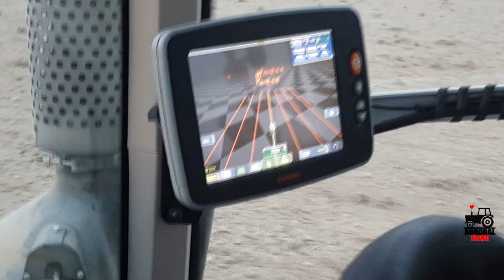★Po 250..★ NOWY Nabytek przy zachodzie słońca!★ Fendt 930 Vario & Horsch Maistro 8RC ★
!!!★Czytaj Opis★!!!
!!★Zostań Na Dłużej★!!

Siema! Wlatujemy na tuby z kolejną produkcją! Tym razem siew QQrydzy nowym nabytkiem... FENDT 930 Vario ProfiPlus...

Po 200? Nie, po 250...

★ Dodaj nas na Instagramie: agrogalteam

★Snapy:
-piczar21
-bartekser121

★W Akcji brały udział:
-Fednt 930 Vario ProfiPlus & Horsch Maistro 8RC

★Nagrywane było:
-iPhone 7 Plus
-SONY HDR-CX405
-Samung Galaxy S6